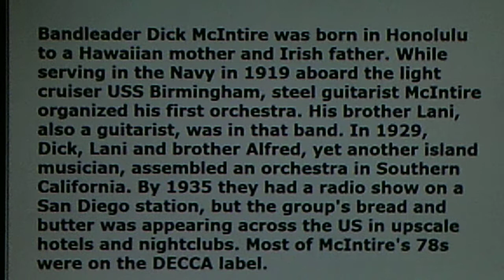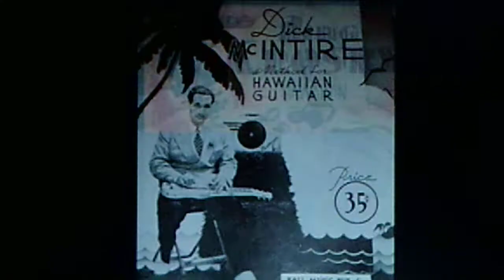Bing Crosby, w./Dick McIntire and his Harmony Hawaiians: "I'm Drifting Back to Dreamland" (1942)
Source: shellac DECCA 78 #25188 (DLA 2831),